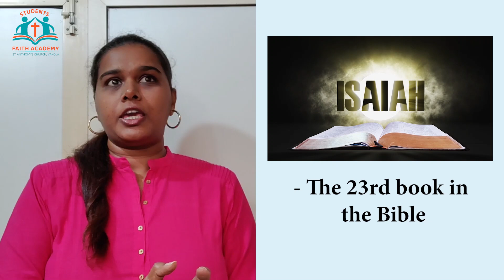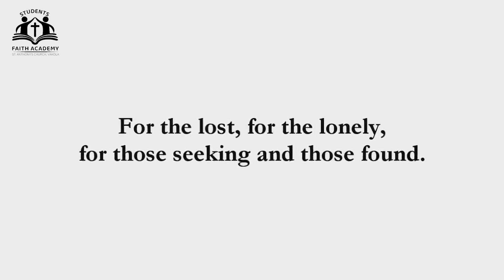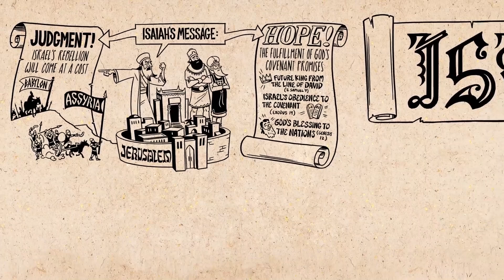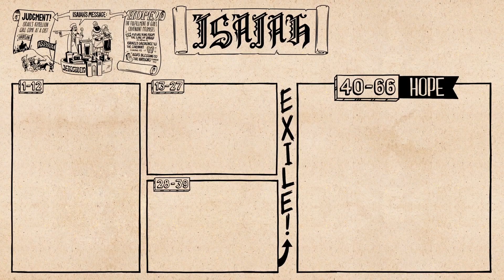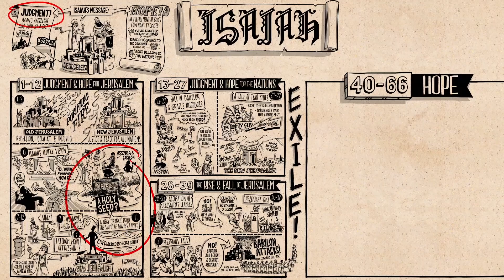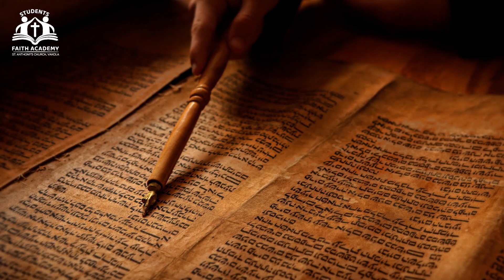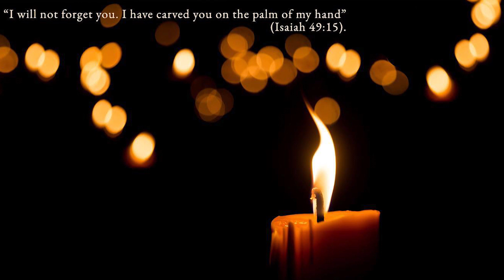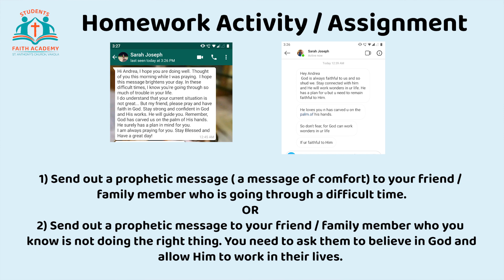Session 6 | Class 9th & 10th | THE PROPHET ISAIAH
Session Topic – ‘THE PROPHET ISAIAH’ by Sarah Joseph.